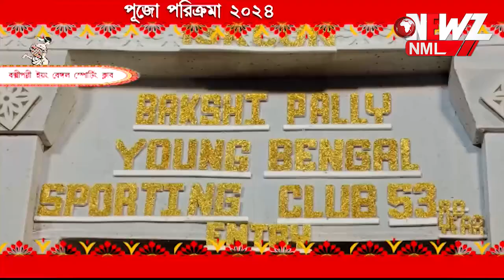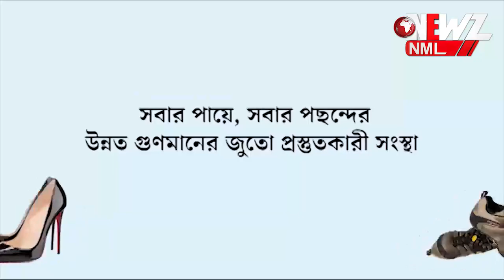বক্সিপল্লী ইয়ং বেঙ্গল স্পোর্টিং ক্লাব পুজো, পরিক্রমা ২০২৪